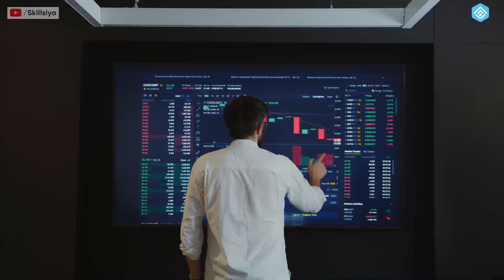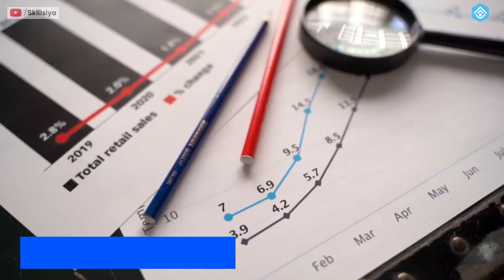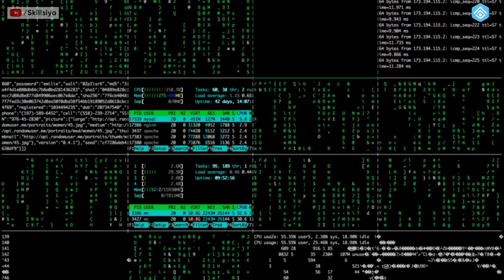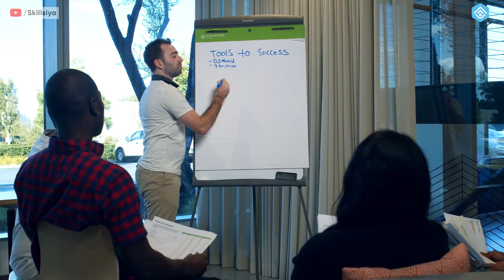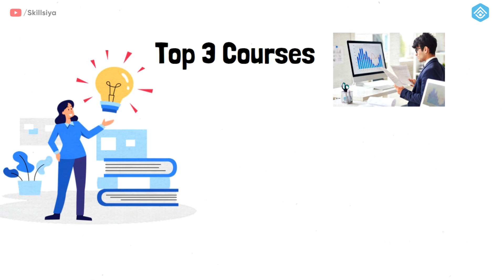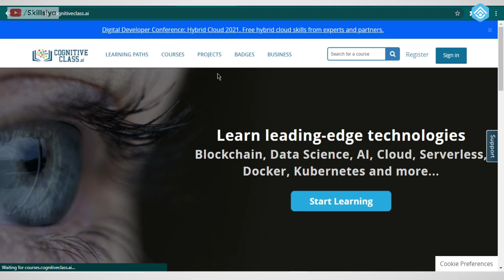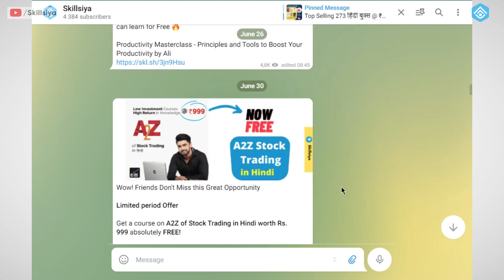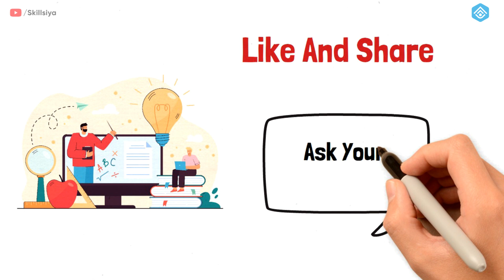ये Free Data Science Courses जीवन बदल देंगी | 11-Months Free IBM Certification Courses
Learn all Data Science skills for Free and get IBM, Google professional certification. Get your dream career as a data scientist in 11 months. Explore Data Science, Data Scientist, skills, career, future, salary, and road map to learn for Free.

In the field of data science, there are two rewarding job profiles: data scientist and data analyst. Data Scientist: The Sexiest Job of the 21st Century.

14 Must-Have Skills to Become a Data Scientist
1.   Fundamentals of Data Science
2.   Statistics
3.   Programming knowledge
4.   Data Manipulation and Analysis
5.   Data Visualization
6.   Machine Learning
7.   Deep Learning
8.   Big Data
9.   Software Engineering
10. Model Deployment
11. Communication Skills
12. Storytelling Skills
13. Structured Thinking
14. Curiosity

In skills ko Hindi ya English me Free me Kaise sikhana hai Pura Video Dhyan see Dekho!

// TIMESTAMPS:
0:00  -  Intro.
0:17  -  Why is the Data Scientist in In-demand and The Sexiest Job of the 21st Century?
1:44  -  Who is a Data Scientist?
2:13  -  Data Scientist Salary in India – For Freshers & Experienced!
2:41  -  Difference Between Data Science and Data Analytics?
3:29  -  Skills, Tools and Free Courses to learn all
7:57  -  Round-Up

Here are the 3 amazing Free courses to learn Data Science
1. IBM Data Science Professional Certificate ( Use Financial aid available to get for Free)

2. Cognitiveclass Data Science Free courses with Free Certification

3. Machine Learning Crash Course by Google

Tally ERP9: Become a Tally Expert Course in Hindi

Free Courses | Free Webinar | Job Updates | Free Pdf ke liye hamare Telegram Channel ko Join kare!

// GEARS I USE:
Mic 1
Mic 2

My Laptop:

My Smartwatch

Doston! Ye video kaisa laga comment me jarur batayen!